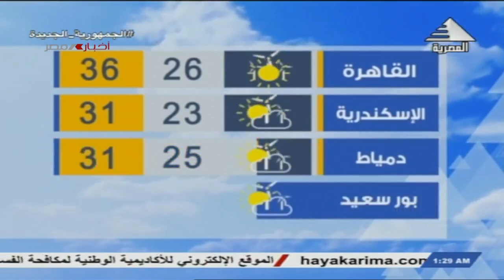أحداث 24 ساعة 31-8-2023